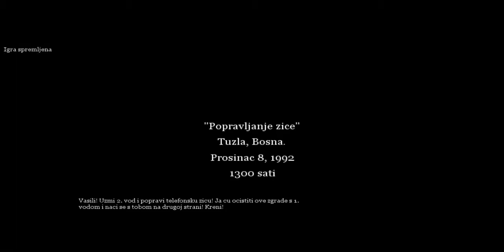Call Of Duty 2 Civil War In Yugoslavia